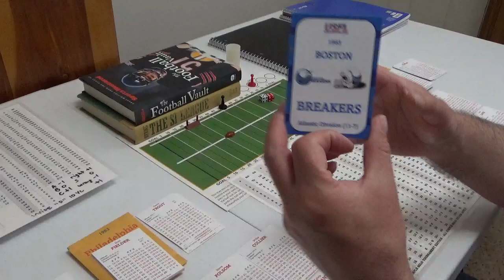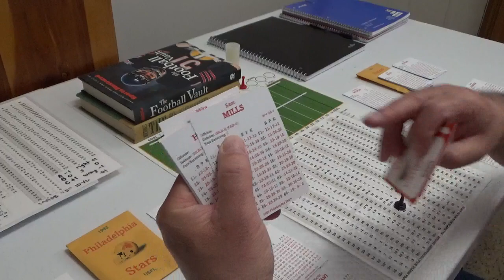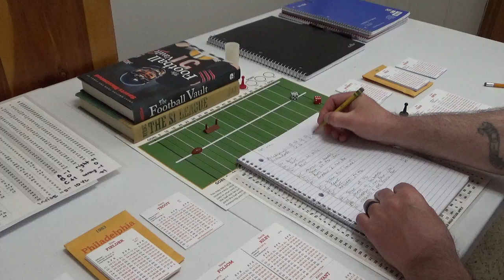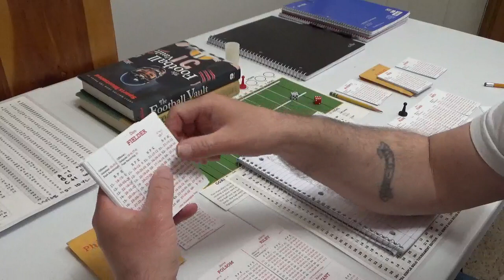APBA Football 1983 USFL - Philadelphia Stars @ Boston Breakers